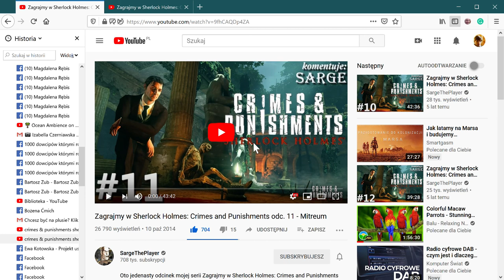Zagrajmy w Sherlock Holmes Crimes and Punishments odc 11 Mitreum YouTube Mozilla Firefox 202